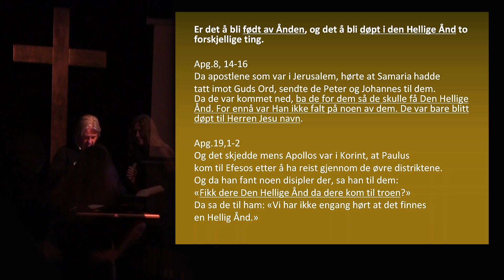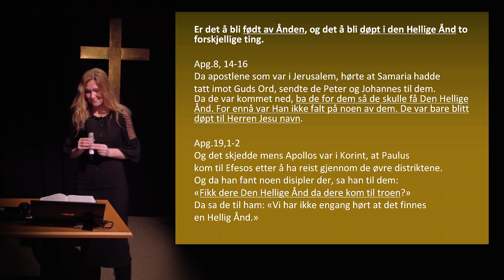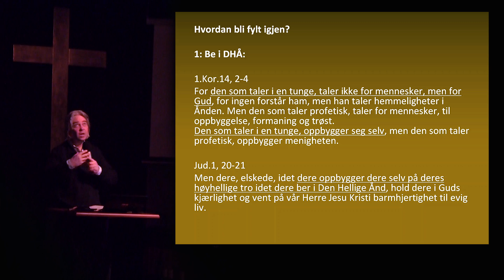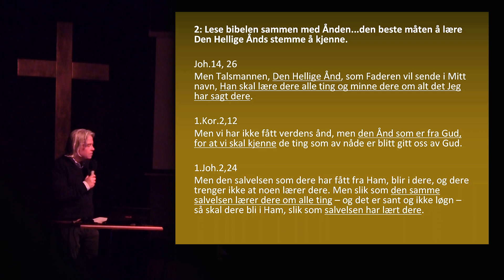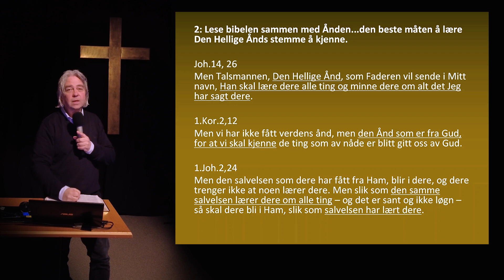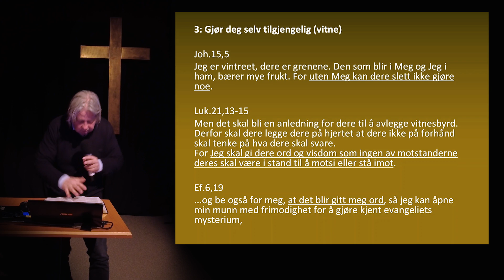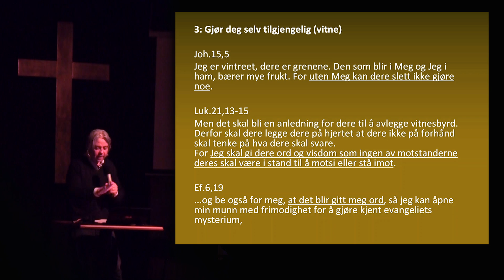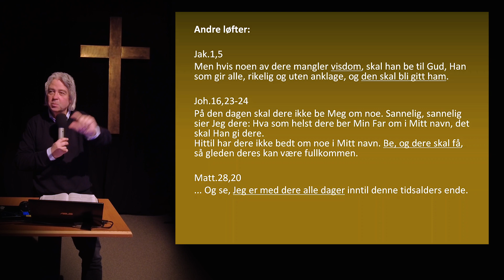Løfte om Den Hellige Ånd (2 av 2)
@Bibelundervisning-A.S. Du finner løftet om at vi skal få Den Hellge Ånd både i Det Gamle Testamentet og gjennom evangeliene i Det Nye Testamentet.
Etter innstiftelsen av den nye pakt (Jesus Sin død på korset og Hans oppstandelse), er Den Hellige Ånd nå tilgjengelig for den som vil ha Ham. Jesus sier: "Hvor mye mer skal da deres himmelske Far gi Den Hellige Ånd til de som ber Ham!" (Luk.11,13)